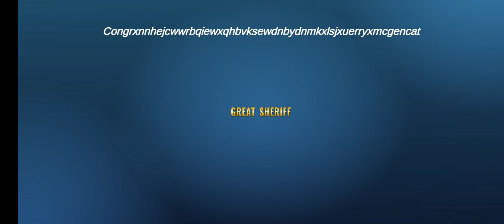us police atv quad car plane transport game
Extreme SUV Driving Simulator #20 Offroad Drive Range Rover - jeep Game Android gameplay

Extreme SUV Driving Simulator #20 Offroad Drive Range Rover - Car Game Android gameplay

JeetFix Gamerz is gaming channel about android games. A lot of mobile gameplay about car, truck, bus, taxi and much more.

🎮 Mobile Game INFO: Do you like open world car games? Extreme SUV Driving Simulator 3D is the best off-road car simulator of 2015, thanks to its advanced offroad real physics engine.
Ever wanted to try an off-road car simulator? Now you can drive the fastest 4x4 SUV cars and feel a sports rally car driver in this free game!

Be a furious off-road racing driver on several different environments for you. No need to brake because of city traffic parking or racing other rival vehicles, so you can perform illegal stunt actions and run full speed without the police chasing your 4x4 SUV truck!

Drifting fast and doing burnouts offroad had never been so fun! Burn the asphalt or climb a hill, but always show your racer skills!

GAME FEATURES
Accurate driving physics.
Different game modes featuring auto traffic, free roam and checkpoints.